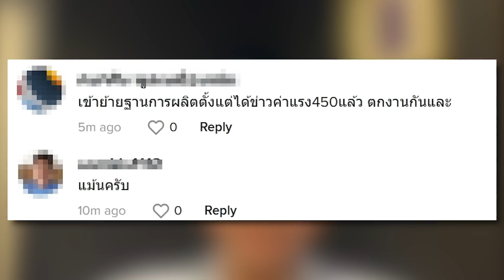"ดร.มัลลิกา" ซัดเดือด นโยบายก้าวไกล ทำทันที สรุปหลอกยิ่งกว่าแก๊งคอลฯ | HotSocial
พูดถูกทุกเรื่อง “ดร.มัลลิกา” ซัดเดือด นโยบายก้าวไกล เพิ่มเบี้ยผู้สูงวัย ค่าแรงขั้นต่ำ สวัสดิการค่าคลอด ทำทันที สรุปหลอกลวงยิ่งกว่าแก๊งคอลเซ็นเตอร์